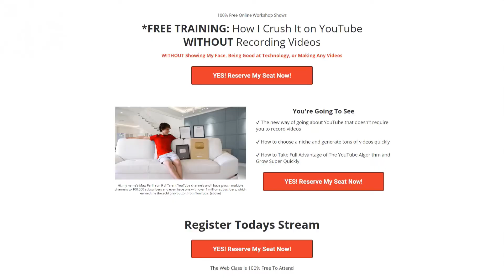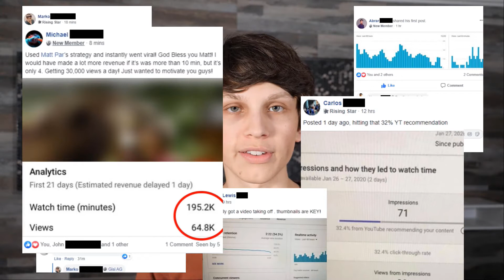🎁FREE TRAINING🎁 How to Make Money on YouTube Without Recording Videos👈👇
EXCLUSIVE FREE TRAINING WITH MATT PAR

✔ The new way of going about YouTube that doesn't require you to record videos

✔ How to choose a niche and generate tons of videos quickly

✔ How to Take Full Advantage of The YouTube Algorithm and Grow Super Quickly